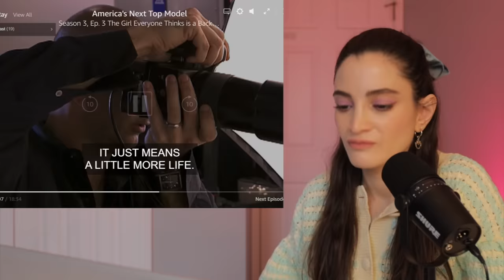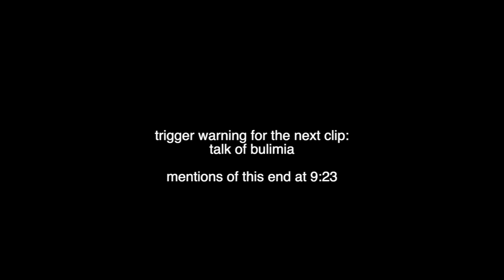Tyra SNAPS At Model Over Unretouched Photo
Let's take a look at Cycle 3, Episode 3 where Kelle is snapped at during the unretouched photoshoot judging. for literally no reason.